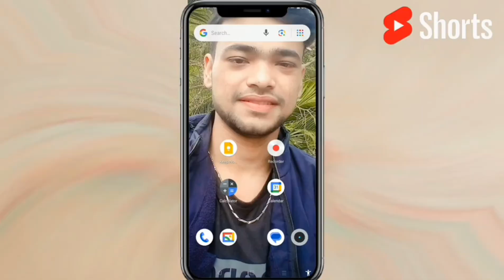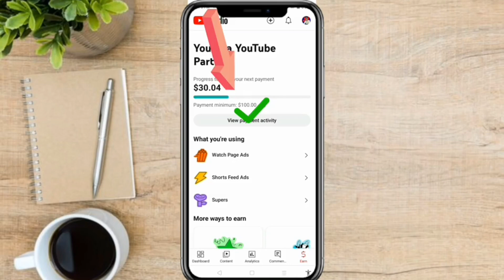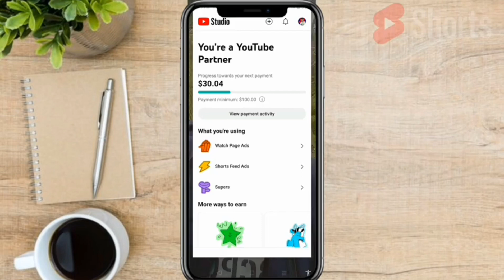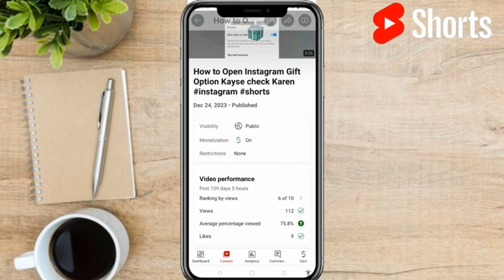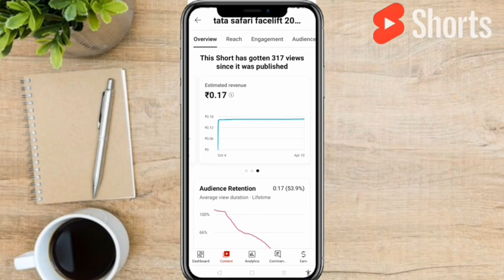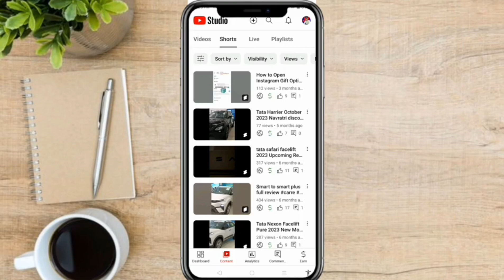YouTube Shorts Video par 100 Views ka Kitna Paisa Milega | How to Earn From Youtube Shorts ?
Topic Keywords 👇
youtube par 1 video se kitna paisa milta hai
1k views on youtube money
youtube me short video par kitne rupee milta hai
YouTube shorts me 1k views par kitna paisa milta hai
YouTube shorts me 1000 views par kitna paisa milta hai
YouTube shorts me 100 views par kitna paisa milta hai
shorts video earning on YouTube
1000 views par youtube me kitne paisa milta hai